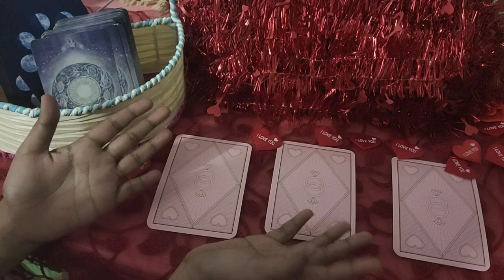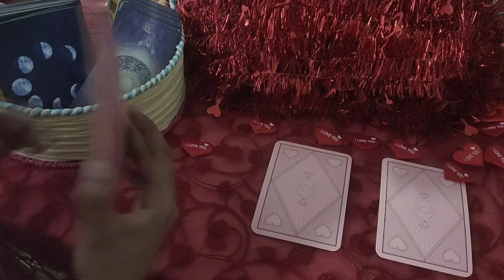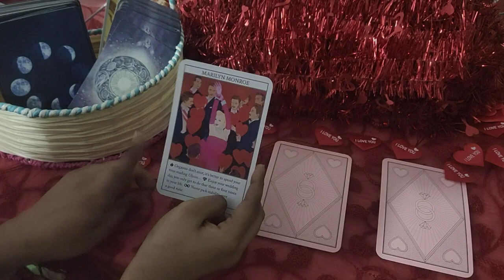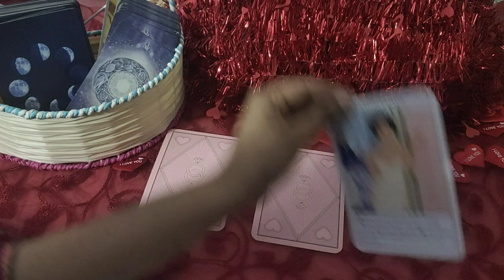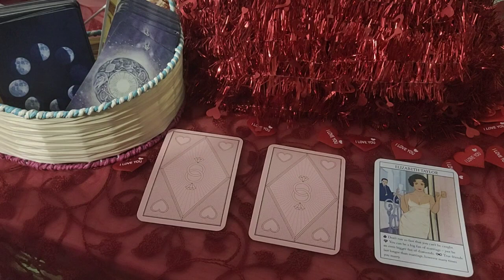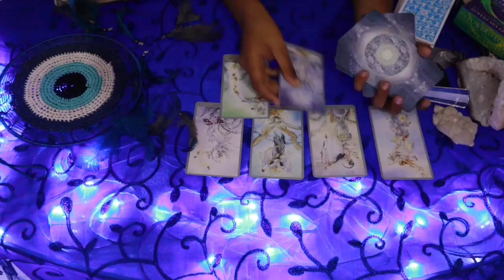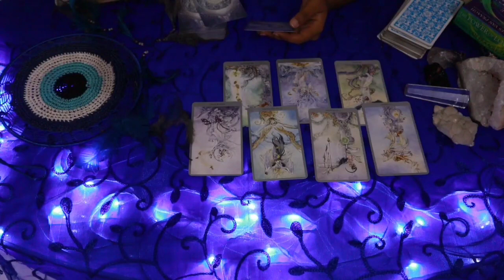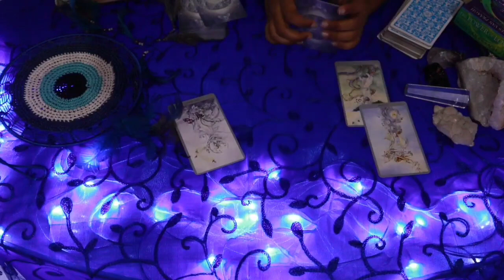VIRGO VALENTINE'S WEEK | WATCH TO FIND OUT IF ITS A TWIN FLAME CONNECTION?? DAILY LOVE TAROT READING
vibutha_love_divinations

vibutha_love_divinations

Decks Used:
Mini Rider Tarot deck:
The Light Seer’s Deck:
The Hermetic Tarot:
Tarot Lenormand
Pre-Raphaelite Tarot
Mystic Monday
Gilded Reverie
Golden Tarot
Gilded Reverie Lenormand
Wisdom Oracle